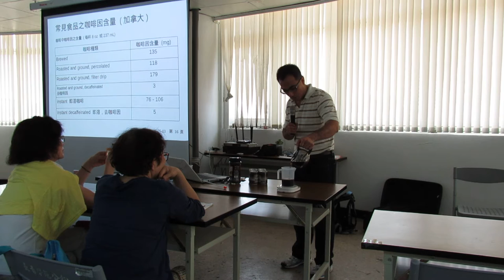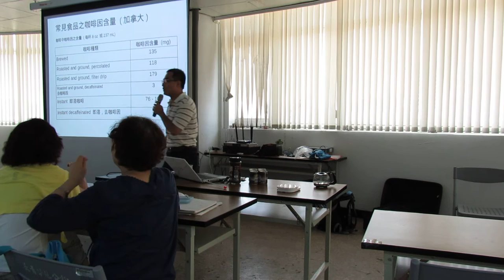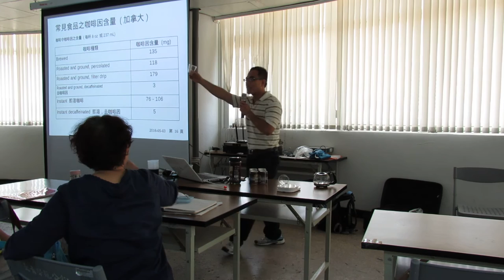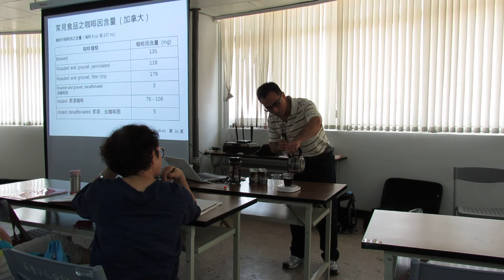MVI 0165 20160503 長青學苑 咖啡因01